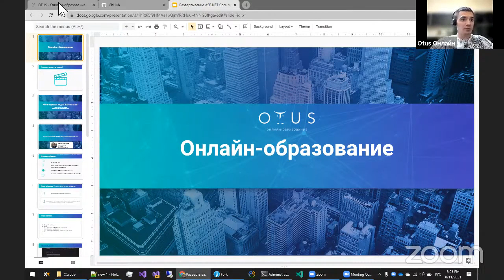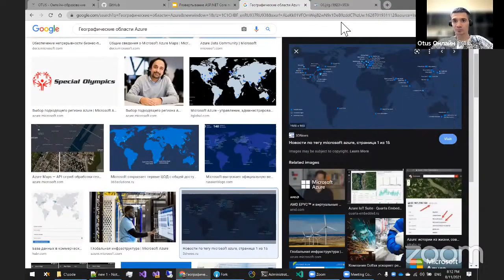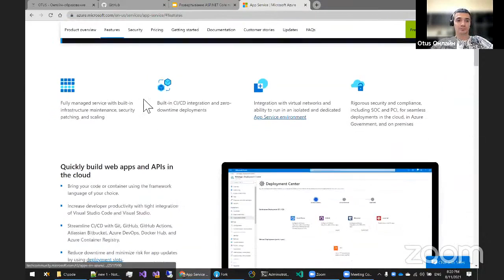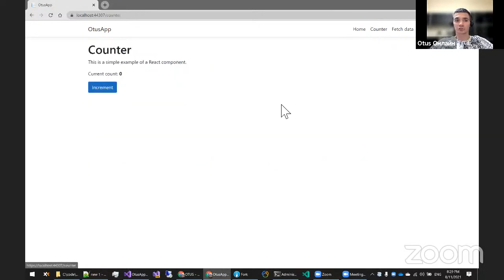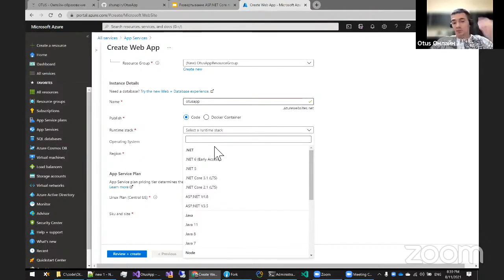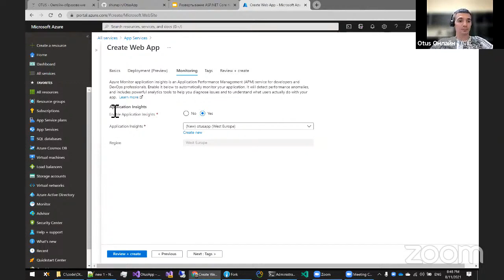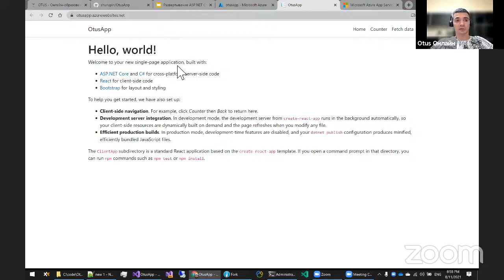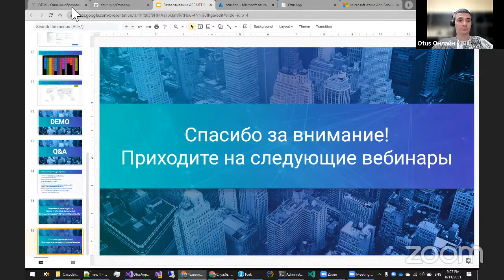Развертывание ASP.NET Core приложений в Azure // Демо-занятие курса «C# ASP NET Core разработчик»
На вебинаре мы рассмотрим что из себя представляет облачная платформа Azure, а также проведем демо по развертыванию ASP.NET Core приложения с помощью Azure App Service.

Преподаватель: Станислав Шурупин – Senior Software Engineer в компании EPAM